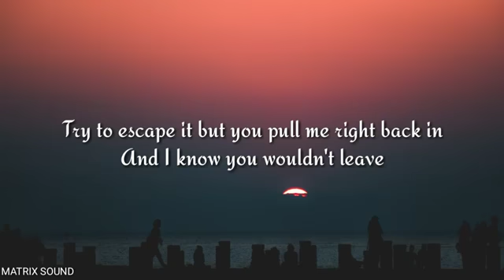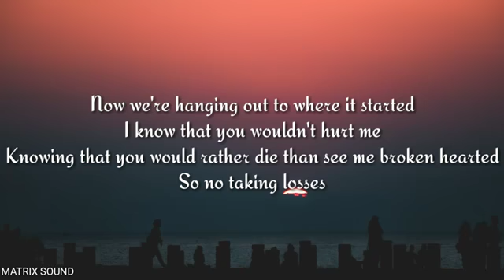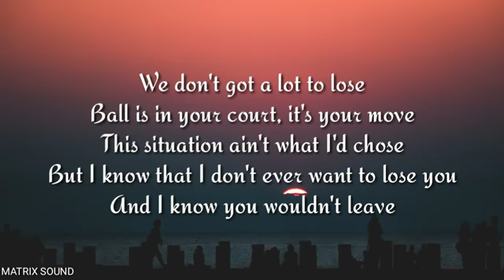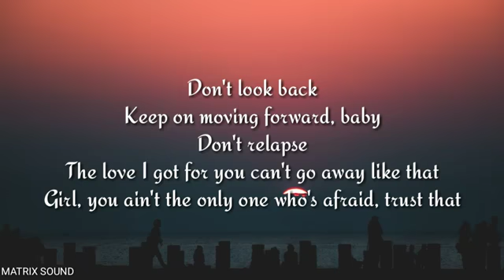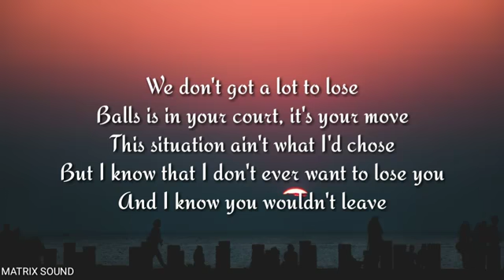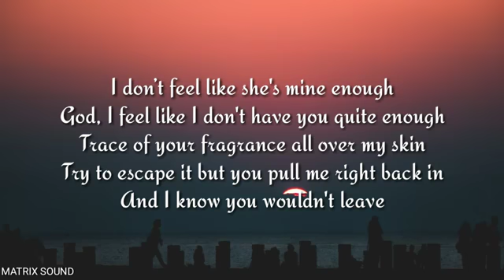August Alsina - Wouldn't Leave - lyrics [ Official Song ] Lyrics / lyrics video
new song August Alsina - Wouldn't Leave - lyrics [ Official Song ] Lyrics / lyrics video

Directed by: August Alsina & Christopher Scholar

Hey ! Guys.

tags.
english music
2018 english music
2018 english songs
hollywood music
2018 hollywood music
2018 songs
2018 music
latest music
best music
best songs
hit music
hit songs
top musics
top songs
hot music
hot songs
latest songs
hollywood songs